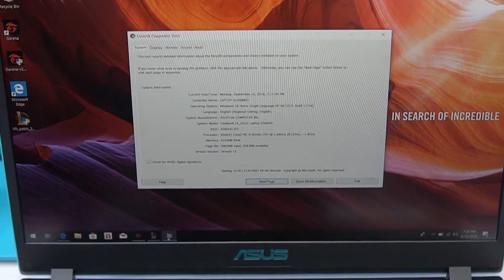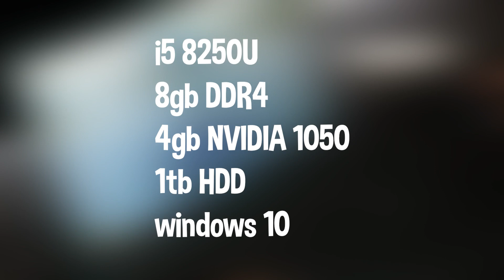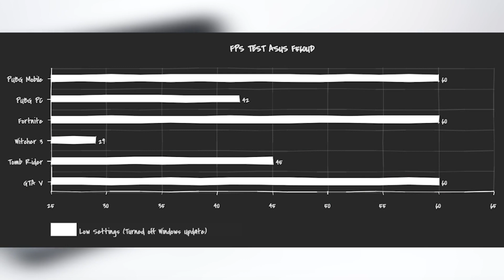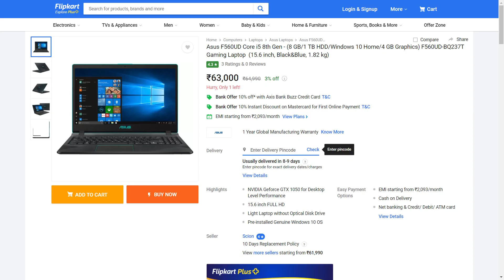ASUS F560UD | A NEW ULTRAPORTABLE GAMING NOTEBOOK FROM ASUS 2019